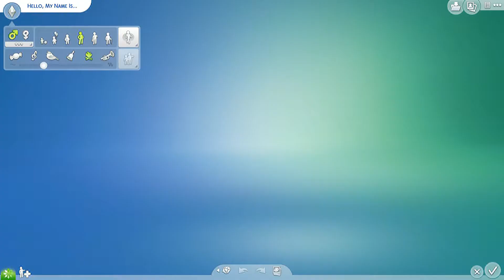Talky Tuesday the Homosexual Agenda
Demonetized
STALK ME